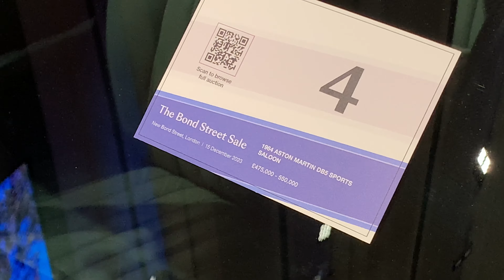Bonhams Bond Street Auction 2023! Exclusive Walkthrough!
Hi Guys welcome back to the channel in this video I do a exclusive full walkthrough of the  Bonhams Bond Street Auction 2023! An incredible display of all types of amazing supercars from lots of Aston Martins and Bentley and Porsche. The full auction is tomorrow taking place on bond street in central London.

Please Check out My MR Models Full In Depth Review of The Bugatti Chiron SuperSport 300+